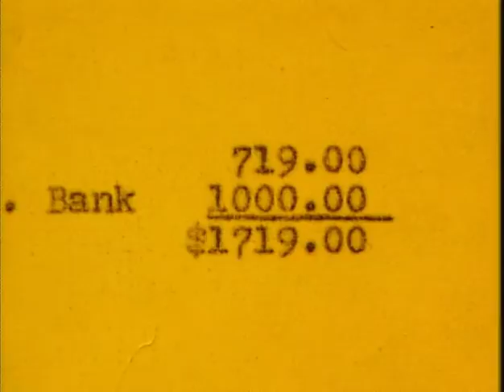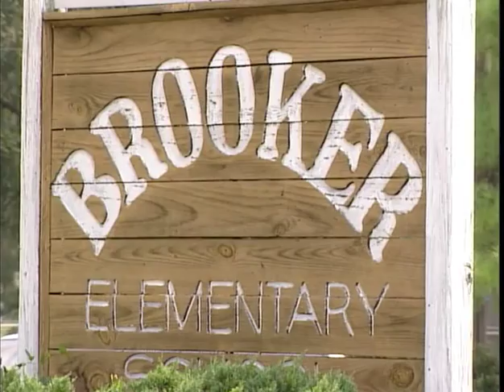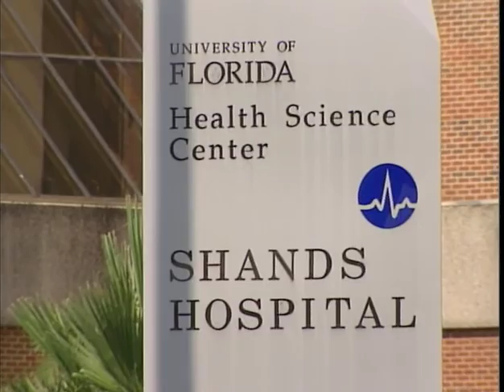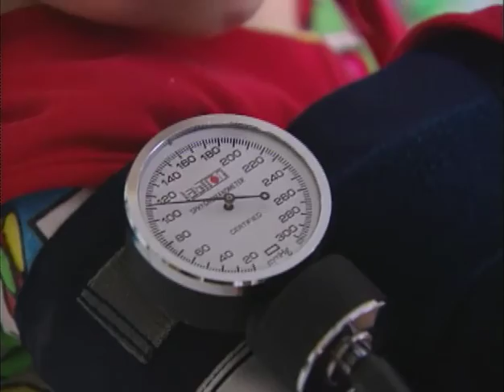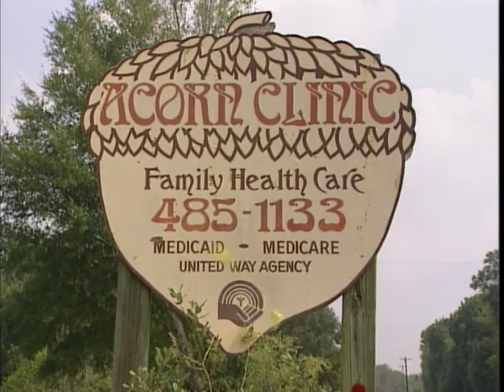1997 • A Level Playing Field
A Level Playing Field,” A Program for At-risk Children
Alachua County Organization for Rural Needs, Inc. (A.C.O.R.N. Clinic)
Brooker, FL

“A Level Playing Field” assigns students of medicine, nursing and dentistry from the University of Florida to elementary schools, community centers and the A.C.O.R.N. Clinic to provide basic dental care, immunizations and a range of other health services to children in low-income rural communities in Florida.